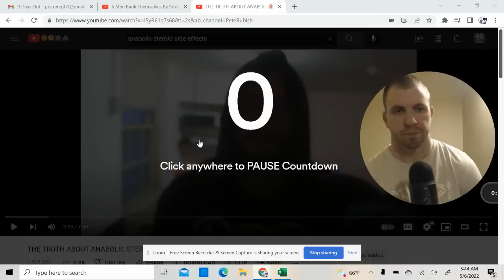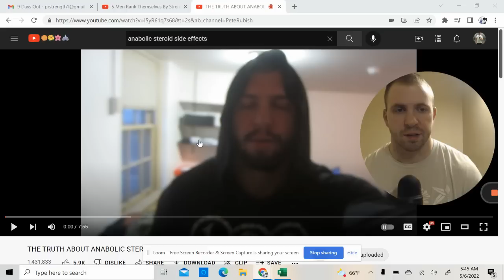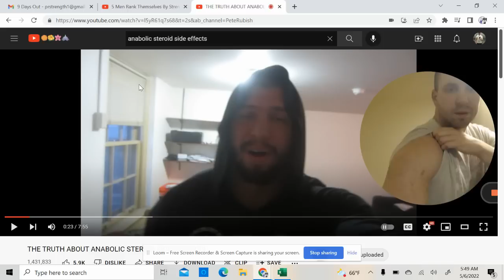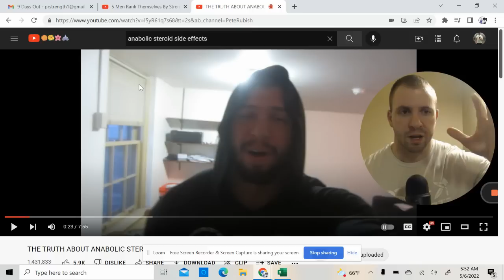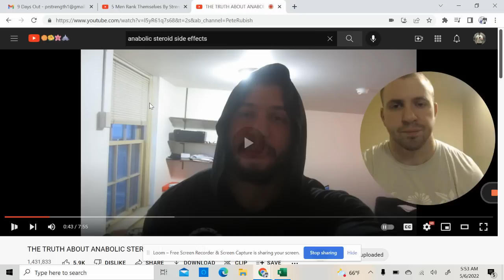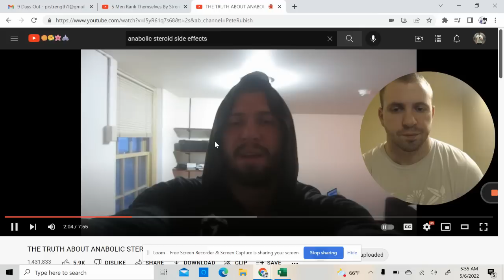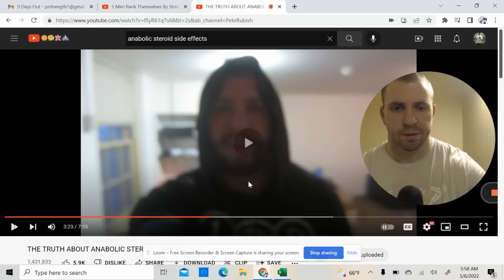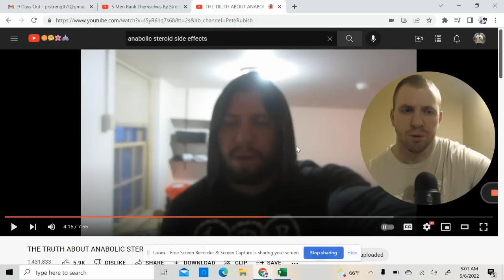THE TRUTH ABOUT ANABOLIC STEROID SIDE EFFECTS Revisited!! 💉